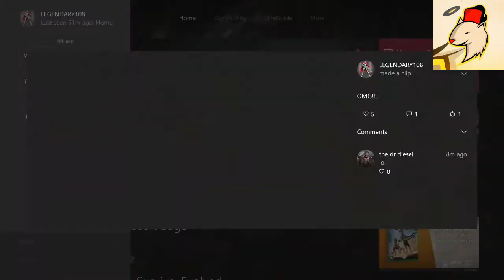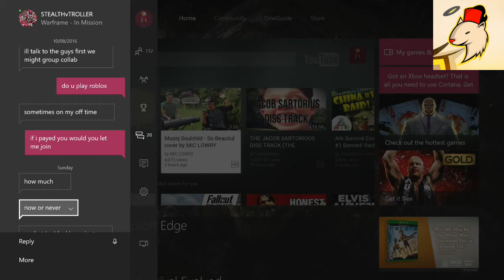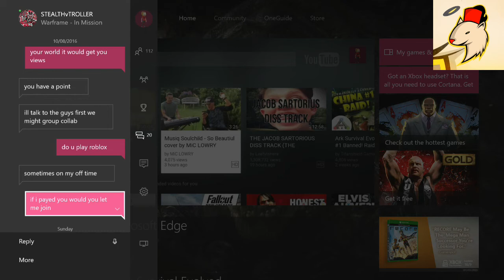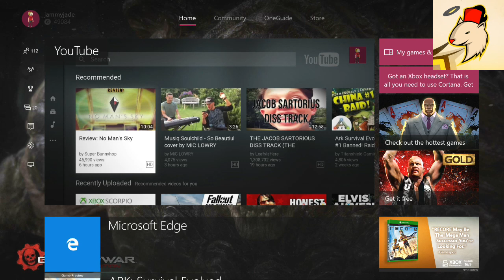Deus Ex Mankind Divided Trailer - The Culling/Skyrim/Your Clips/Trolls - FEEL GOOD FRIDAY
This week got banging new trailer from Deu Ex plus future content on my channel The Culling and Slime Rancher Plus Skyrim Re-mastered And Of course your clips of the week you have sent in plus how to deal with trolls
Thank You For Watching Ratbags Your The Best Subs And Community I Know Please Leave A Like And Lots Of Comments And If You Can Help Me Get To 4000 Subscribers By Sharing My Vids. Sweet As

Xbox Gamer Tag jammyjade
PSN EP1K-JAM
Steam Jadepg
For Game Reviews Or Promotions Please Send Keys To

Technicals
Intel i7
Gtx 970
2TB Ram